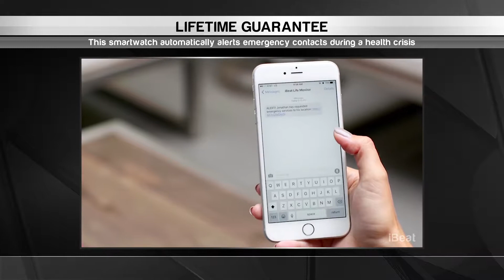Beyond Innovation #8 Tech Tidbit: iBeat's Automated Emergency Smartwatch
In this week's Tech Tidbit, Beyond Innovation co-host Michael Bancroft describes how iBeat elevates existing smartwatch technology by adding the ability to contact emergency services and loved ones during a medical emergency.